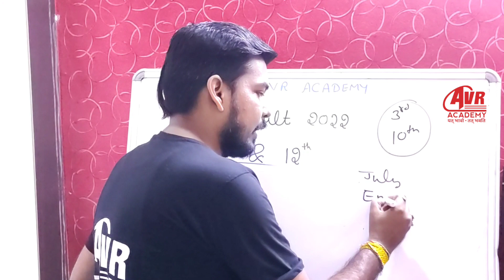CBSE का 2022 का Result कब आएगा?